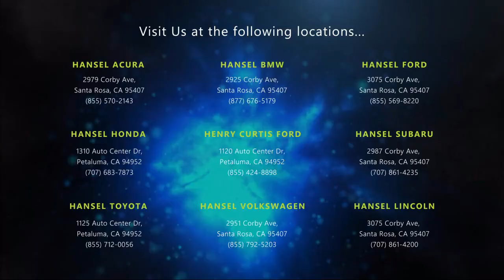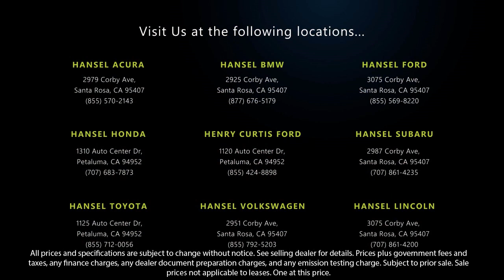2021 Volkswagen ID.4 Pro Santa Rosa Rohnert Park Petaluma Sebastopol Windsor Cotati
2021 Volkswagen ID.4 Pro Stock Number: VU62902B Vin:WVGRMPE2XMP025124.

Hansel Volkswagen
2951 Corby Avenue